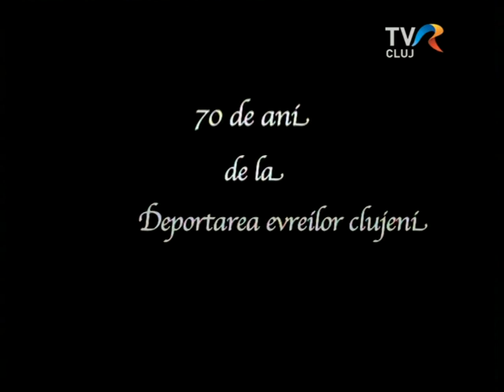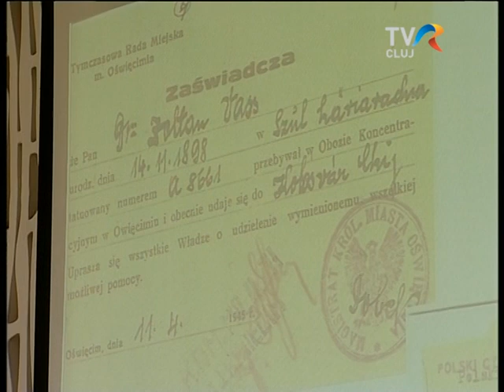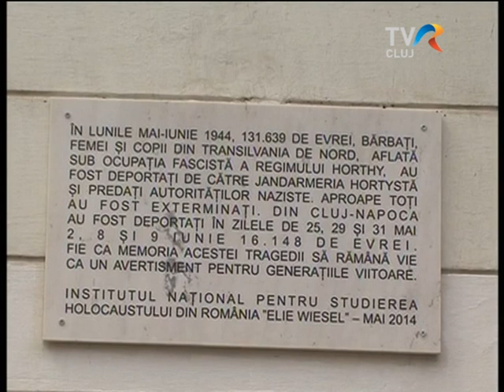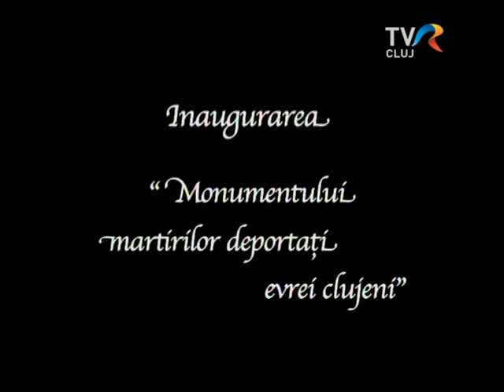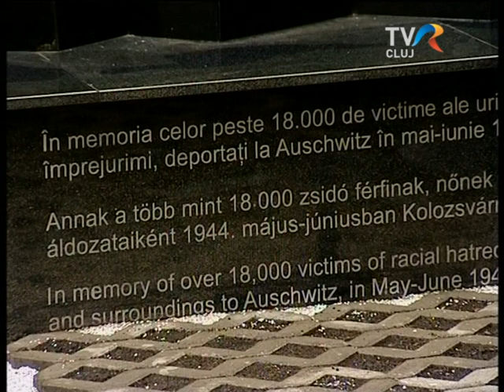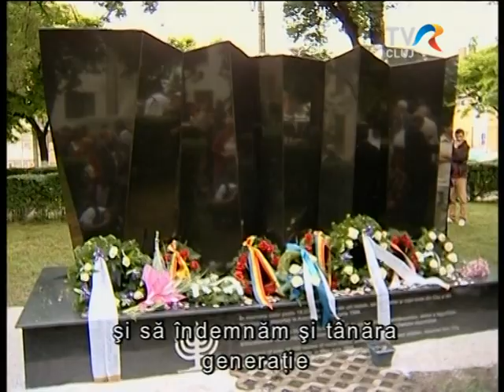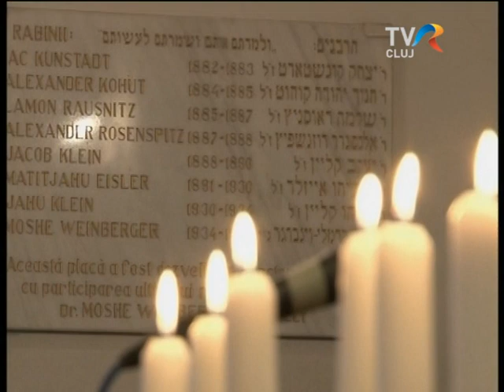CLUJ - HOLOCAUST 70 - SIMPOZION, MONUMENT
Reportaj despre festivitatile care au marcat implinirea a 70 de ani de la deportarea evreilor din Cluj si imprejurimi. Simpozionul "File din istoria evreimii clujene", dezvelirea Monumentului Martirilor Evrei ai Deportarii, adunare de doliu. Reportajul difuzat la TVR Cluj a fost realizat de: asistenti imagine Vasile Mocan, Cosmin Ferent * imagine: Zsolt Kötő, Cristian Balas, Dan Dragusin * editor imagine Dora Camelia Precup *reporteri Katalin S. Orban, Corina Ionut * realizator Andrea Ghita